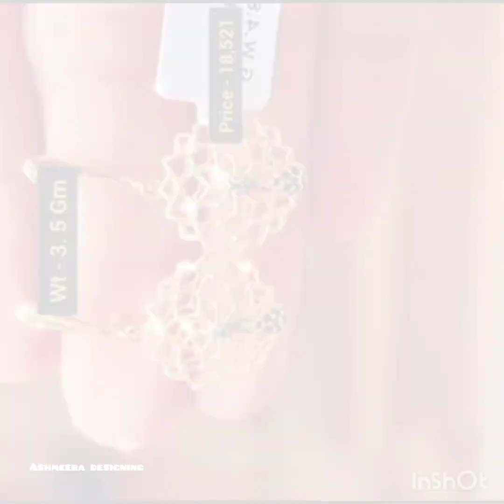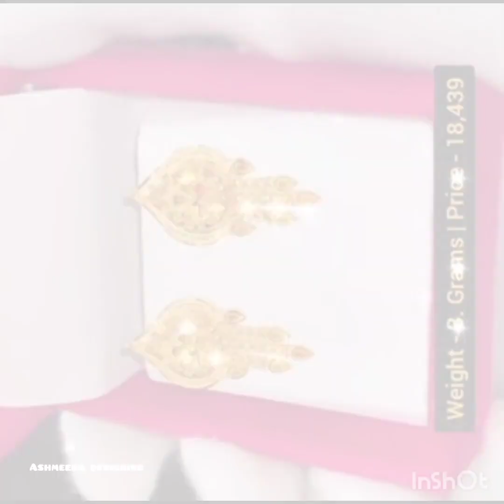gold latest earrings collection with weight and price 2024 # ashmeera designing ideas